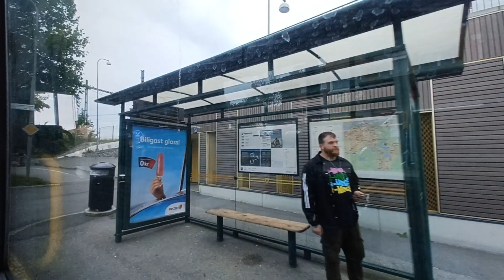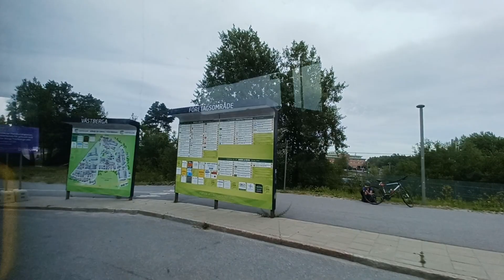Buss 145 Från Älvsjö Station Till Liljeholmen